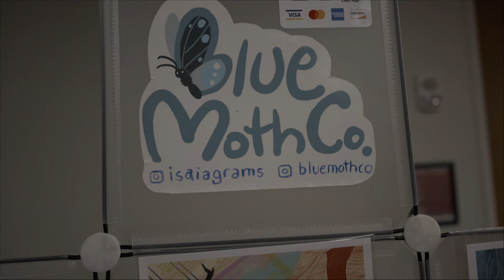4k60_2024-04-17 Anime Club Maid Cafe